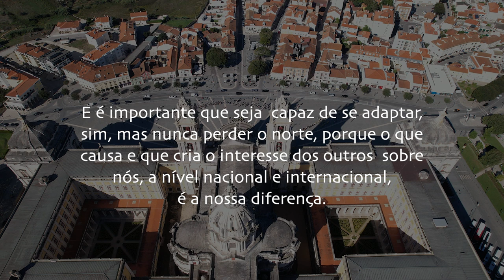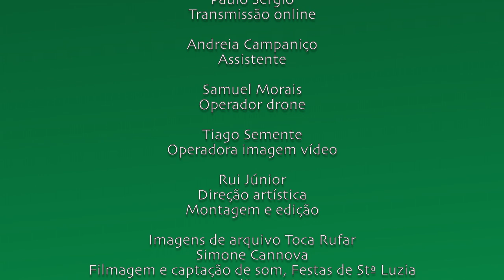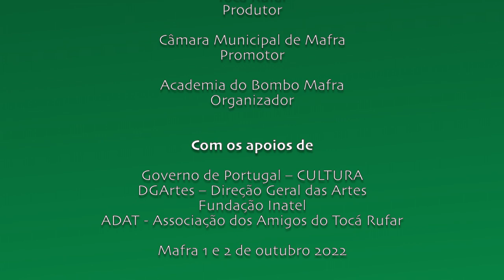VII Congresso Internacional do Bombo Capítulo #4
VII Congresso Internacional do Bombo
Capítulo #4 - Os Conquistadores do Bombo
Lorraine, França